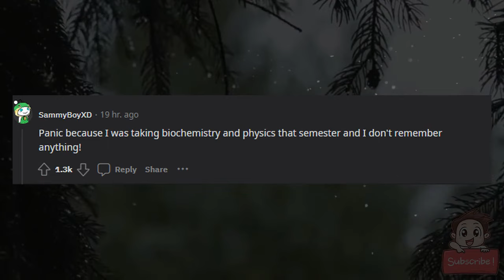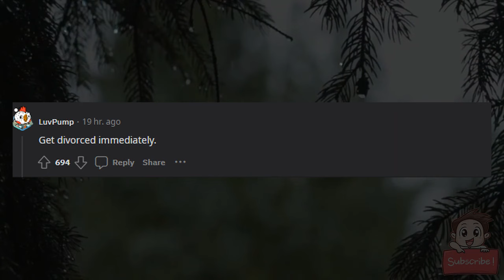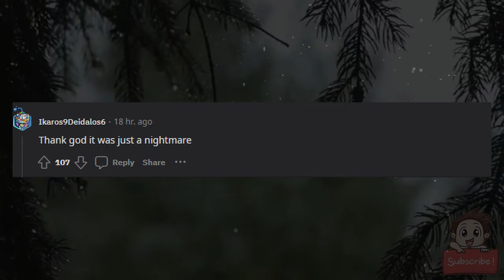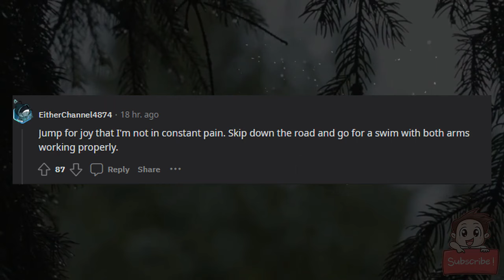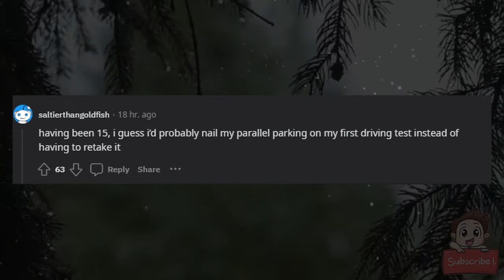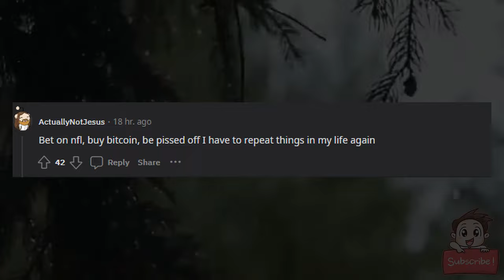You just woke up and it’s actually Nov 9, 2013. What do you do?